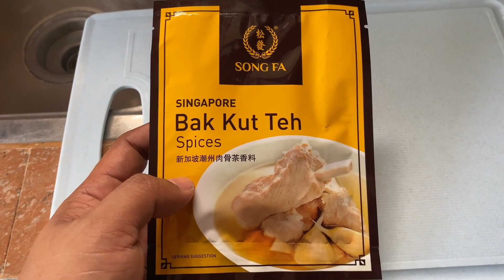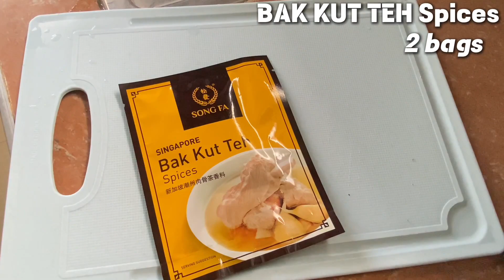Singapore BAK KUH TEH | Song Fa Style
Hey Yow, wazzup wazzaup. Kumusta mga Kolak! On todays video, subukan naman nating magluto ng nilaga ng Singapore... Yes, nilaga but with more spices. Kaya Tara... LezGo!

Pork Bones
2 bags Singapore Bak Kuh Teh Spices
1 head Garlic
1 tbsp Black Pepper, ground
2 tbsp Soy Sauce
2 tbsp Oyster Sauce
2 tbsp Fish Sauce
Chinese Cabbage
1.5 liter Water